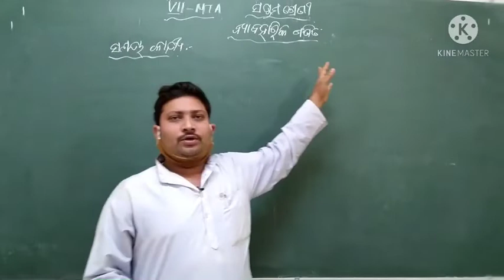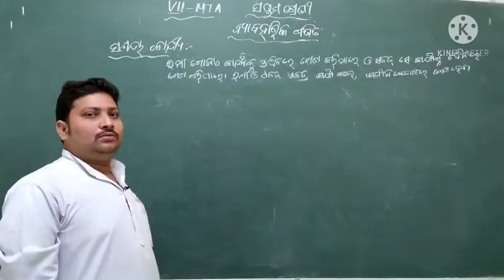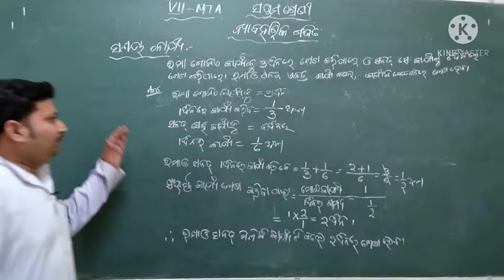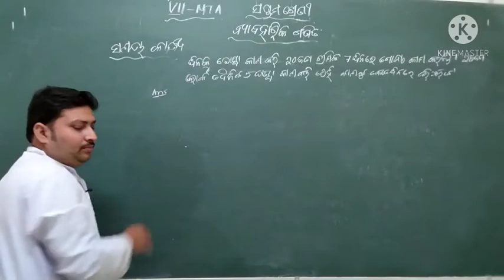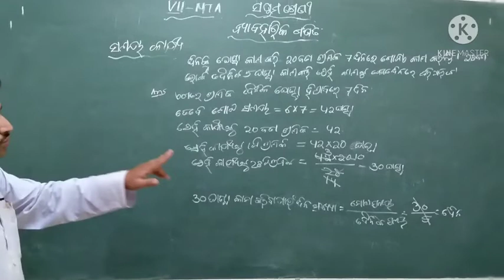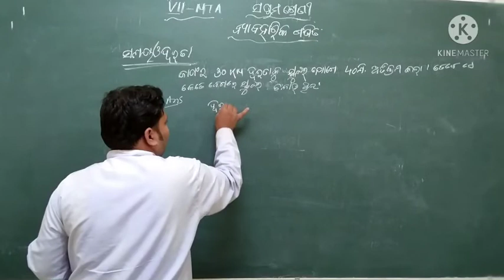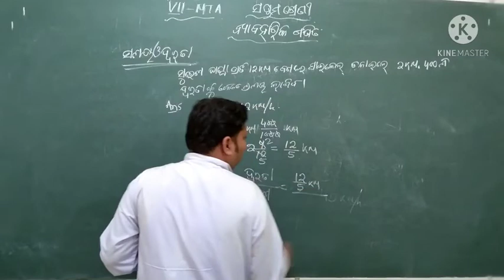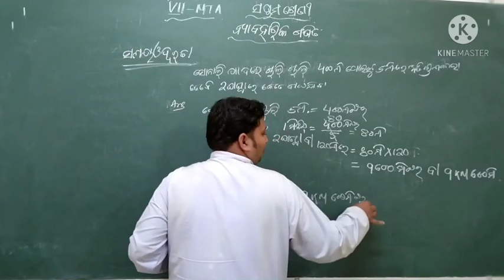CLASS VII,MATHEMATICSSAMAYA KARJYACODE VII MTA R